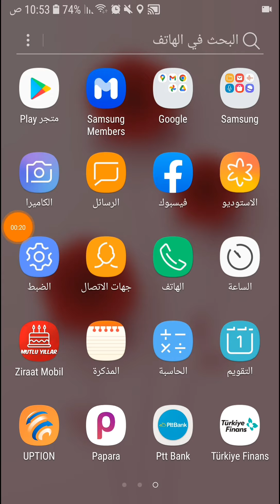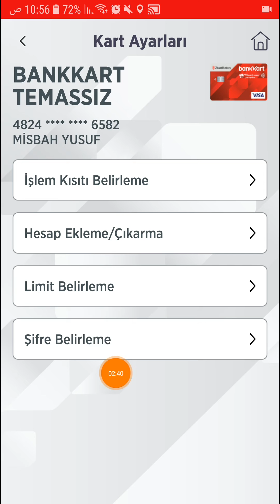تغيير شيفرة كرت زراعات بسهولة من الهاتف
طريقة تغيير شيفرة كرت بنك الزراعات من خلال تطبيق زراعات موبيل Ziraat Mobil
طريقة تغير الشيفرة
طريقة تغيير شيفرة كرت بنك الزراعات. ziraat bank
حل مشكلة نسيان شيفرة كرت البنك || Ziraat bank kart şifre değiştir
نسيت شيفرة ATM
اعادة تعيين شيفرة الكرت
تغيير كلمة سر الكرت
حل مشكلة البرنامج
نسيت الشيفرة تبع الكرت
كلمة سر البرنامج
كيف احصل على كلمة السر
حل مشكلة حساب البنك